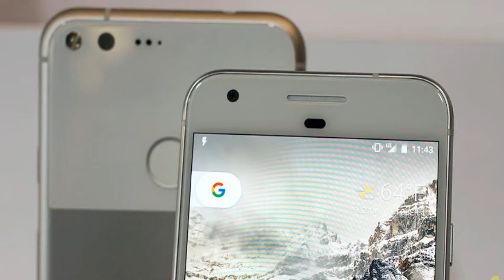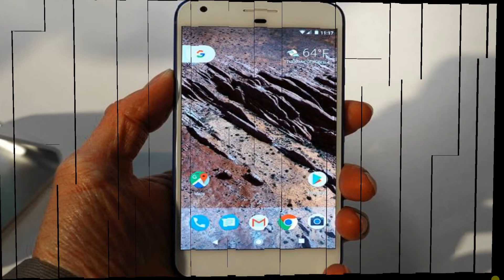Weekly Giveaway Contest | Google Pixel [INTERNATIONAL]